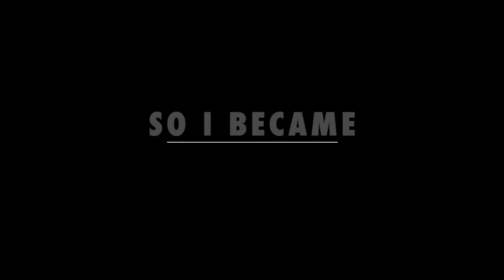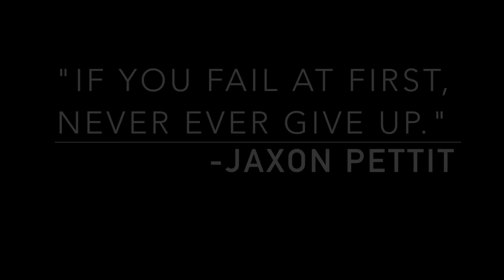Pettit Dunk Mixtape (They said I could become anything... So I became a baller)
The Pettit & Ballers Dunk Mixtape Vol. 1 (They said I could become anything... So I became a baller)